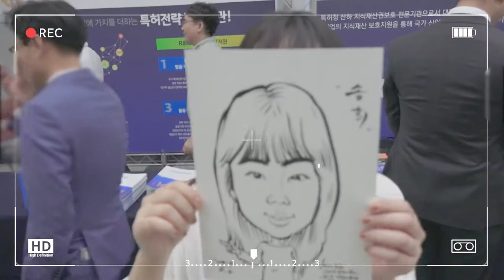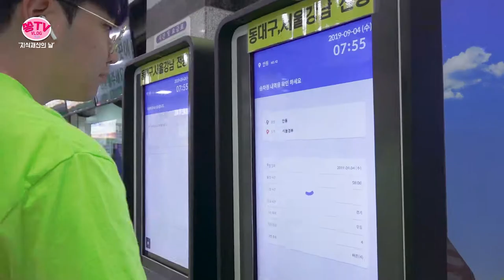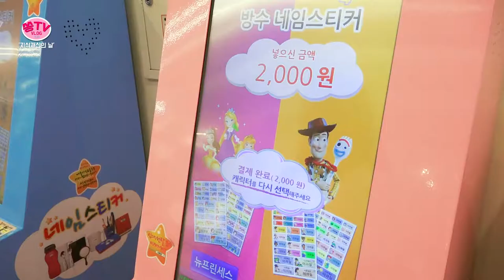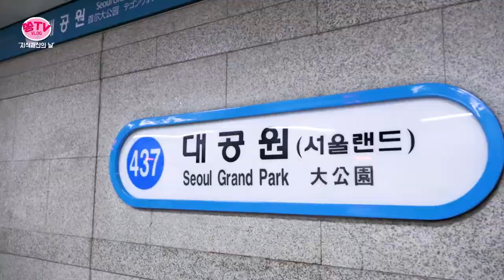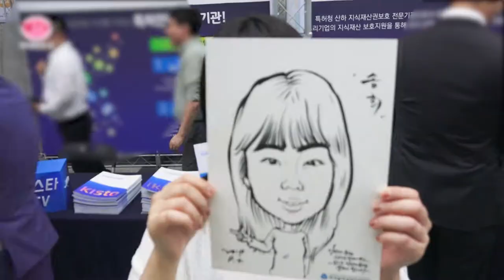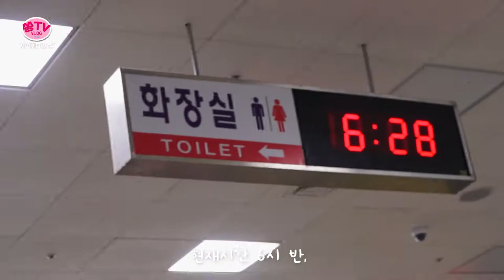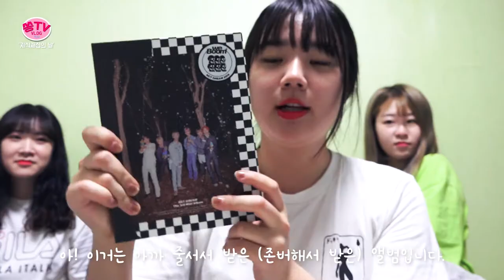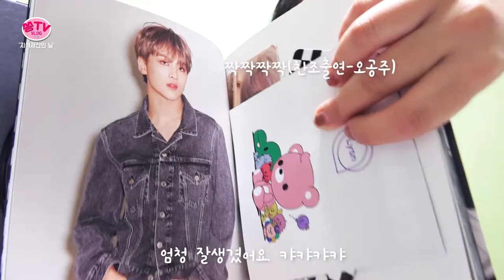[HUGe] 매년 9월 4일! 지식재산의 날을 기억해주세요!/대학생저작권서포터즈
행사참여부터 기념물품 언박싱까지!
대학생저작권서포터즈 HUGe팀이 제2회 지식재산의 날 기념행사에 다녀왔습니다.

2019 대학생저작권서포터즈 9월 첫 번째, HUGe(9팀)